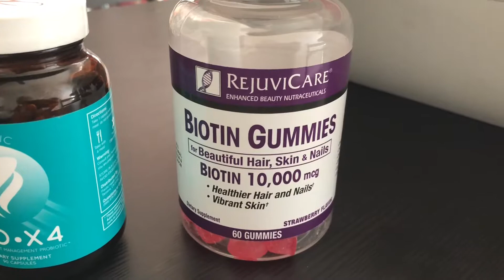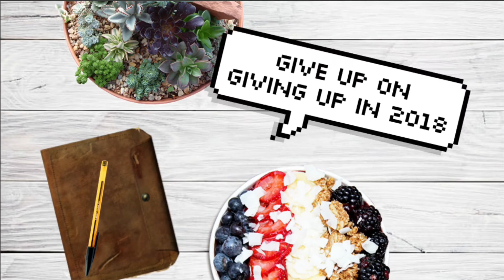New Years Resolution Check In ✅